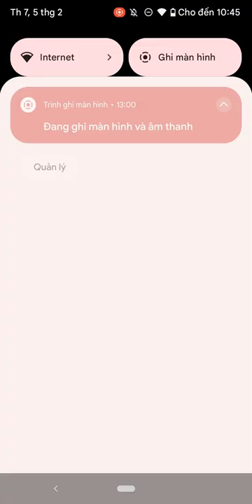Quay Thung Lũng May Mắn 1000 lần - Idle Angels